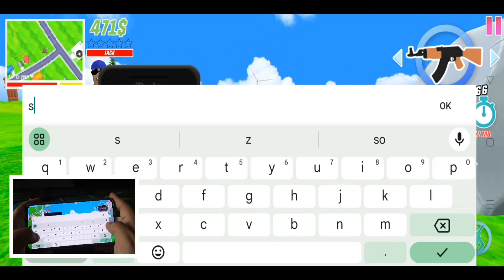Dude Theft Wars The New Update 0.9.0.9c9 Gameplay Walkthrough (iOS, Android)- Part 54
Dude Theft Wars *New Things on The New Update 0.9.0.9C7